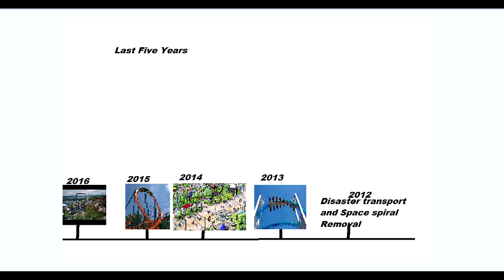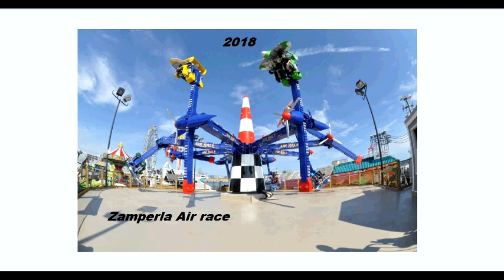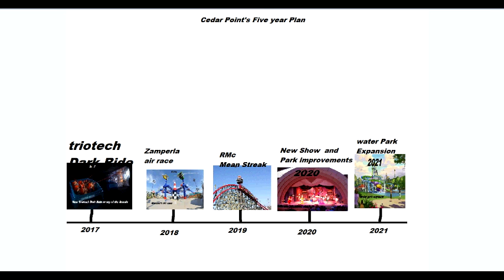Cedar Point Five year Plans 2017-2021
it's time to predict of what this Flagship park will be reciving in the future.Today im talking about the next attrctions coming to this park in the next 5 years.